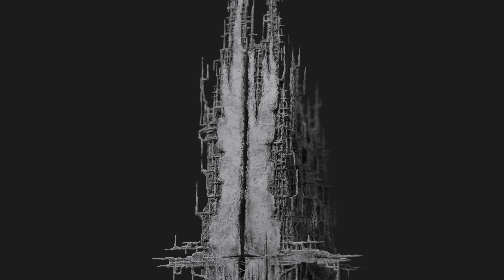Monument_V02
Another video from my latest artwork, "Monument".